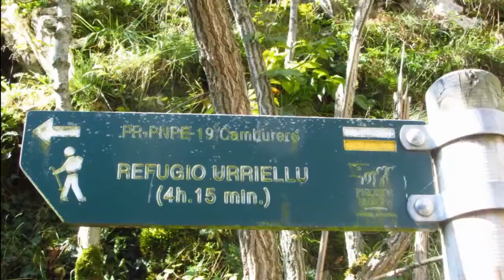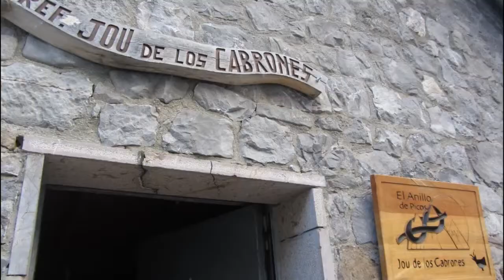Fotos realizadas por Rafa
Recopilatorio de fotos realizadas por el compañero Rafa a lo largo de la semana que pasamos en Asturias